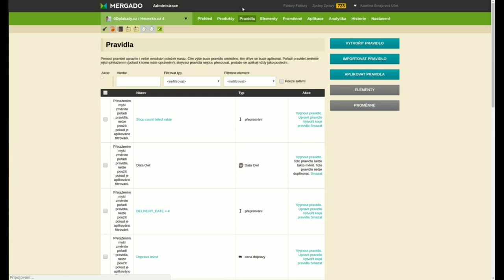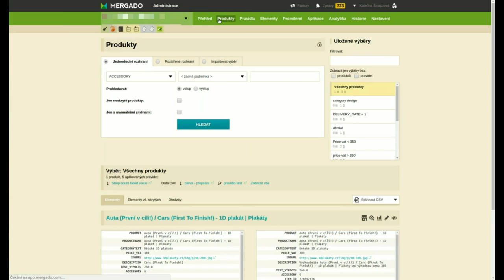Naplnenie elementov premennými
V Mergade si môžete elementy naplniť s pomocou premenných, ktoré nesú informácie o vašom tovare v XML feede. Vo videu uvidíte, ako vytvoriť unikátny popisok (v elemente DESCRIPTION) s pomocou ďalších informácií (ako je cena, názov produkut a pod.) z vášho feedu.